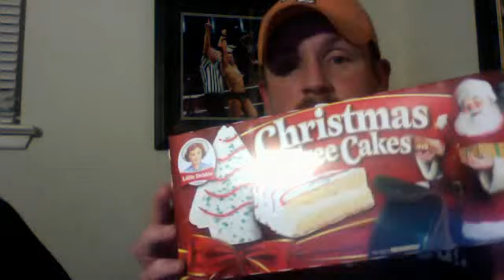The Nighttime Nyquil Q&A